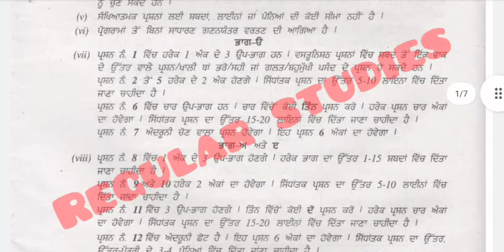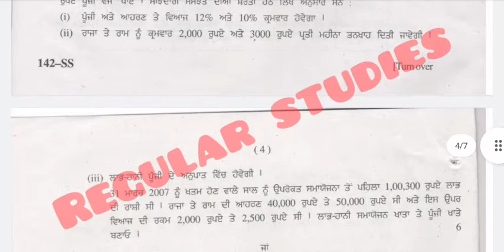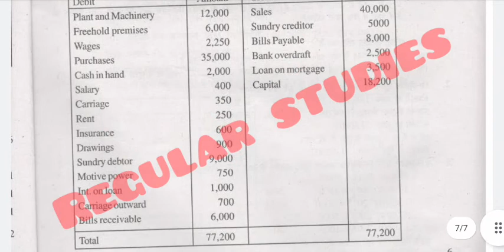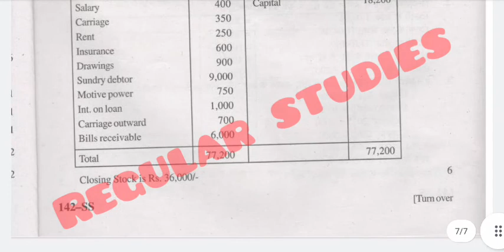class 11th accountancy (punjabi) term 2 real paper | class 11 paper leaked | accounts paper 2022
We upload daily PSEB question papers and solutions

                   (agar link ton telegam join na hoye te apne phone te telegram on kar ke search karna REGULAR STUDIES te othe apna group aa jaayrega JOIN kar lena)